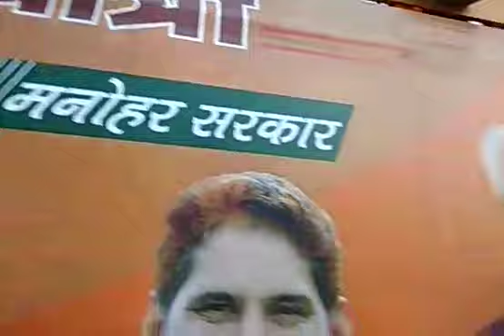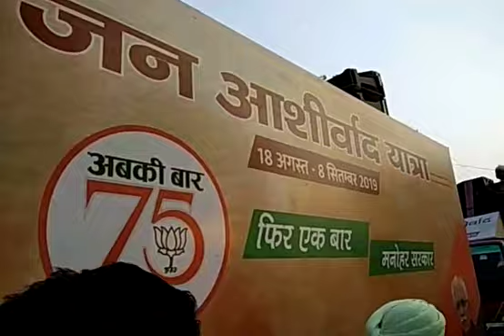जन आशीर्वाद यात्रा# का कालावाली में M L Aने कियाभव्य स्वागत मुख्यमंत्री# ने पंजाबी# में दिया भाषण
कालावाली में मुख्यमंत्री की जन आशीर्वाद यात्रा का स्वागत काला माली के अकाली विधायक बलकार सिंह ने किया इस अवसर पर मुख्यमंत्री में पंजाबी में भाषण देते हुए अपनी बात रखी